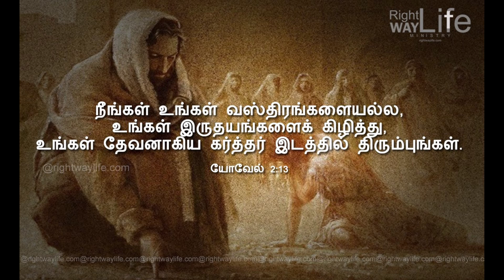கர்த்தரிடத்தில் திரும்பு - Return to the Lord / Tamil Christian short message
"நீங்கள் உங்கள் வஸ்திரங்களையல்ல, உங்கள் இருதயங்களைக் கிழித்து, உங்கள் தேவனாகிய கர்த்தர் இடத்தில் திரும்புங்கள்"
யோவேல் 2:13